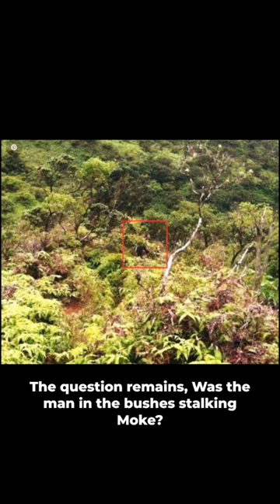The DISAPPEARANCE of Daylenn “Moke” Pua